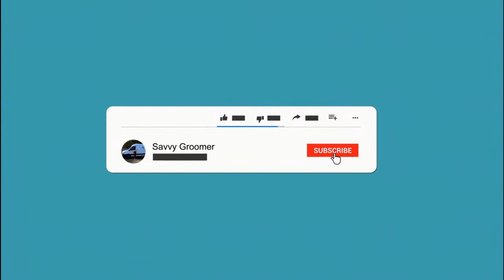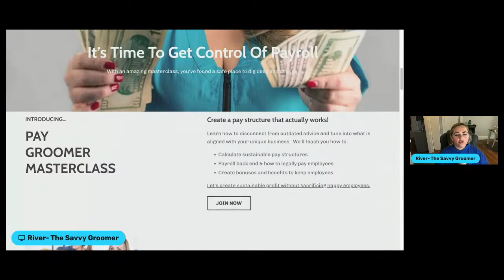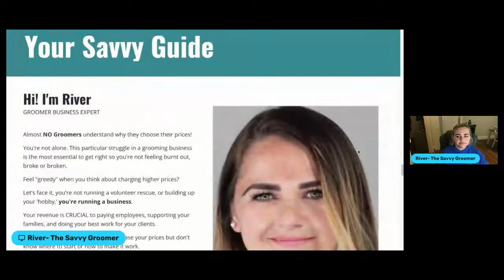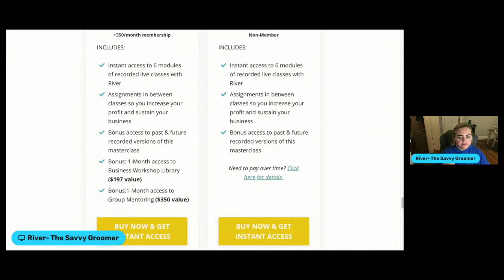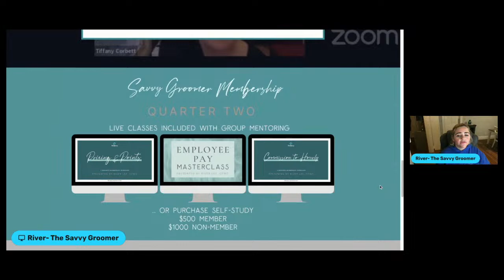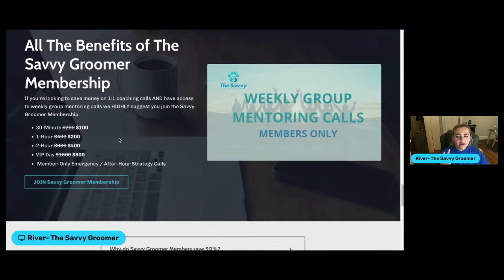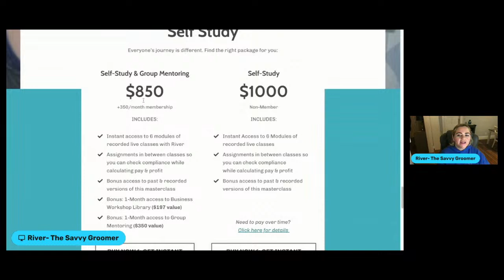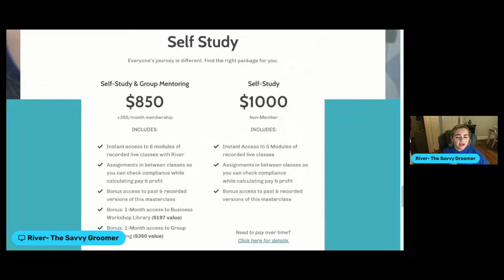Virtual Q&A Happy Hour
Join me for Virtual Q&A Happy Hour and ask me your questions!